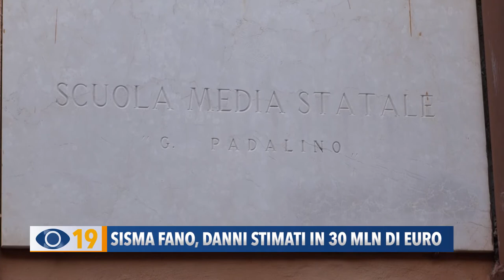Sisma Fano, danni stimati in 30 milioni di euro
Scuole, monumenti ed edifici pubblici: ammontano a circa 30 milioni di euro i danni provocati dal Terremoto a Fano. Non ancora riconosciuto lo stato di Emergenza.